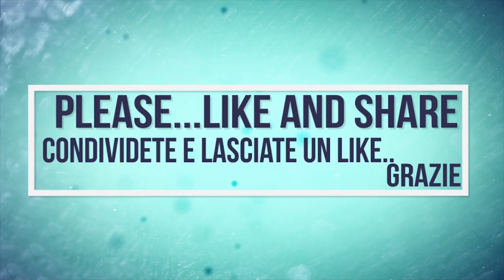BartHolland Tl 89 Plus | Laying Drainage Systems | Posa Dreni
IT: In questo video vediamo l'operazione della posa dei dreni, che consiste nell'interramento di speciali tubi pre-forati che andranno a convogliare l'eventuale acqua ristagnante del terreno; questo sistema può essere utilizzato anche al contrario, nel senso che facendo risalire l'acqua in questi tubi si può quindi effettuare una sub-irrigazione. La macchina utilizzata è una delle più grandi d'Italia della ditta DeltaDreni che ringrazio molto per la disponibilità delle riprese .

EN: In this video we see the operation of laying of drainage systems, which consists in undergrounding of special pre-perforated tubes that will collect any stagnant water in the soil; this system can also be used on the contrary, in the sense that pumping the water in these tubes can then make a sub-irrigation. The machine used is one of the largest in Italy of DeltaDreni company that thank you very much for the availability of the shooting.